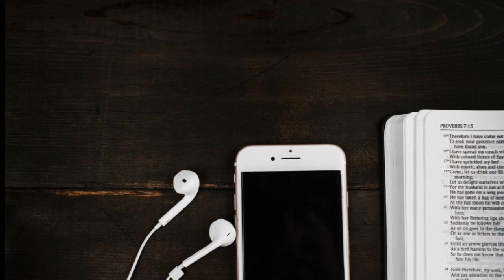BIBLE AUDIO PROVERBES / ANCIEN TESTAMENT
Bienvenue dans LA BIBLE AUDIO ANCIEN TESTAMENT.

Le livre des PROVERBES contient de nombreux dictons, courts mais sages, sur la manière de mener une vie pieuse.

Bien que le livre ait été écrit dans l’Israël antique, ses messages restent d’application dans le monde moderne.

En étudiant ce livre, les élèves peuvent découvrir une sagesse qui les aidera à se rapprocher du Seigneur.

Qui a écrit ce livre ?
Une partie du livre des PROVERBES est attribuée à « Salomon, fils de David, roi d’Israël (voir PROVERBES 1:1 ; 10:1 ; 25:1 ; voir aussi 1 Rois 4:32 ; Guide des Écritures, « PROVERBES » ).

Cependant, bien que Salomon soit l’auteur présumé de nombreux proverbes, il vaut mieux considérer le livre des PROVERBES comme une bibliothèque de la sagesse des Israélites.

Une partie de son contenu est profondément spirituelle, tandis qu’une autre « ne s’élève pas au-dessus de la sagesse profane, mais tout au long il est tenu pour acquis que ‘la crainte de l’Éternel est le commencement de la science’ (1:7 ; 9:10) »

Où et quand a-t-il été écrit ?
Nous ne savons pas exactement quand ni où le livre des Proverbes a été écrit, mais la date de la compilation d’origine est traditionnellement estimée à l’époque du règne du roi Salomon à Jérusalem, entre 1015 et 975 av. J.-C.

Il est probable que de nombreux proverbes venaient de la tradition orale qui existait avant l’époque de Salomon.

Certains proverbes ont aussi été ajoutés après : Les chapitres 25-29 ont été ajoutés du temps d’Ézéchias, roi de Juda (voir Proverbes 25:1).

Nous ne savons pas à quel moment le livre a atteint sa forme définitive.

Qu’est-ce qui caractérise ce livre ?
Le livre des PROVERBES est écrit sous forme de poésie, et il emploie de nombreuses techniques communes à la poésie hébraïque (images frappantes, parallélisme et autres techniques littéraires), afin de guider le lecteur dans la quête de la sagesse.

Les versets d’introduction du livre expriment ce thème central : « Que le sage écoute et il augmentera son savoir..., les insensés méprisent la sagesse et l’instruction » (Proverbes 1:5, 7).

Le livre des Proverbes couvre à peu près tous les aspects de la vie.

Les proverbes mettent autant l’accent sur les excentricités de la nature humaine que sur le comportement fondamental d’un juste et sur les rapports qui doivent exister entre Dieu et l’homme.

Du fait que les proverbes traitent de sujets aussi variés, un verset n’a souvent aucun rapport avec ceux qui précèdent ou ceux qui suivent.

Cependant, les lecteurs peuvent trouver dans Proverbes de nombreux passages qui sont simples, drôles, profonds et beaux.

Un passage bien connu décrit avec tendresse les qualités d’une femme juste et déclare qu’elle a bien plus de valeur que les perles (voir Proverbes 31:10-31).

Bonne écoute,
que vous soyez fortifiés et bénis.
Pascal DOUGLAS